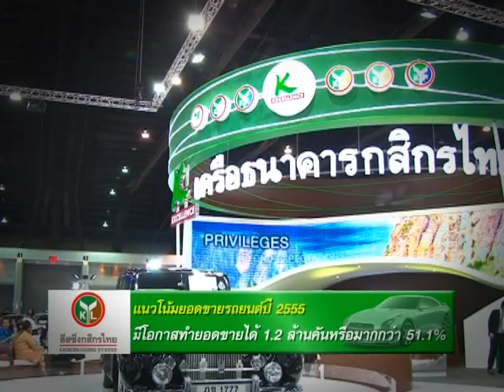ภาพรวมและแนวโน้มยอดขายรถยนต์ปี 55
นายอิสระ วงศ์รุ่ง ประธานกรรมการบริหาร บริษัท ลีสซิ่งกสิกรไทย จำกัด กล่าวเพิ่มเติมว่า อุตสาหกรรม รถยนต์สะสมครึ่งปีแรก สร้างสถิติใหม่ด้วยยอดขายสูงสุดถึง 606,523 คัน เพิ่มขึ้น 40.4% และคาดการณ์ว่าอุตสาหกรรมรถยนต์ในช่วงครึ่งปีหลังยังมีโอกาสขยายตัวได้อย่างต่อเนื่อง และยังมีโอกาสทำสถิติยอดขายที่สูงที่สุดเป็นประวัติการณ์ได้อีก จากปัจจัยสนับสนุนหลายทาง ทั้งสภาพเศรษฐกิจที่อยู่ในเกณฑ์ดี การเปิดตัวรถยนต์รุ่นใหม่ที่ได้รับการตอบรับอย่างดีมาก และนโยบายคืนภาษีรถยนต์คันแรก